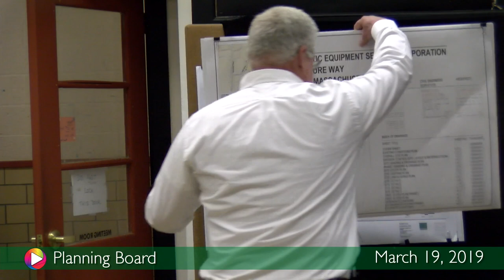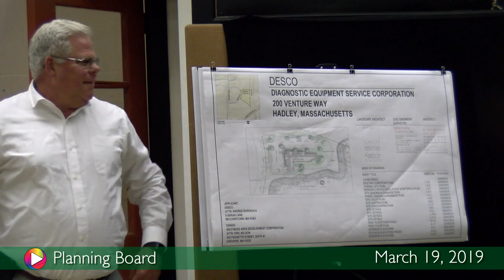Planning Board, March 19, 2019